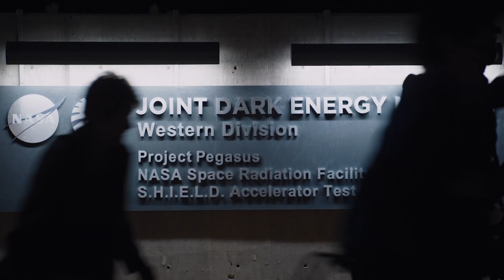SAIBA TUDO QUE ACONTECE EM CAPITÃ MARVEL | COM SPOILERS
CapitãMarvel apresentou uma nova personagem ao Universo Cinematográfico da Marvel. Mudaram a origem da personagem. Isso é bom? Vamos conversar sobre o filme com spoilers!

Siga o RAPADURA por aí!